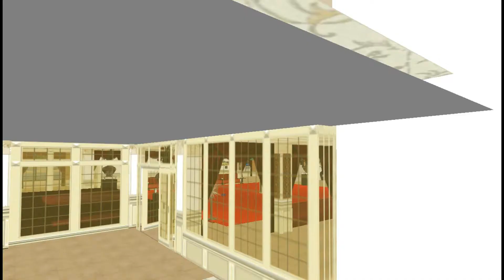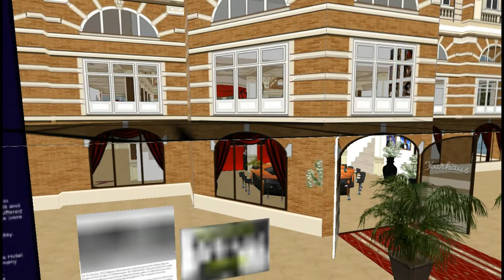Kurhaus Scheveningen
Replica of a rl building as a venue in Second Life. Two days a week there is live music on Party Beach Scheveningen.
Owner Guus Menges, build by Linda.